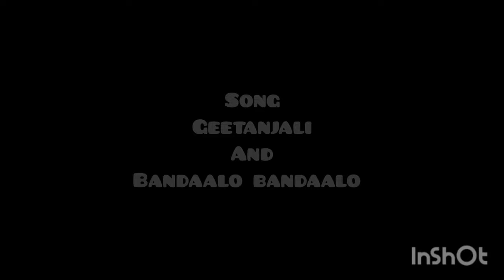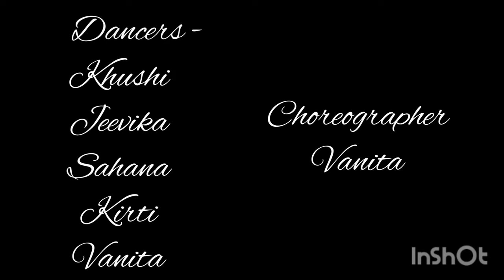Geetanjali remix X bandaalo bandaalo remix